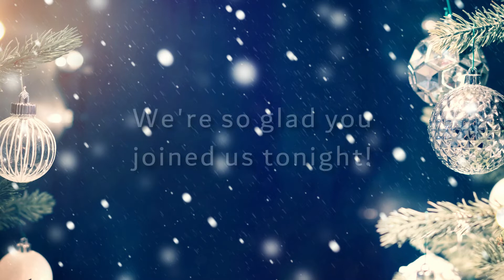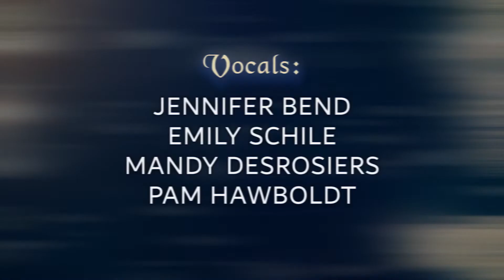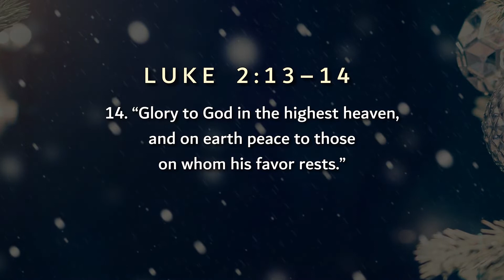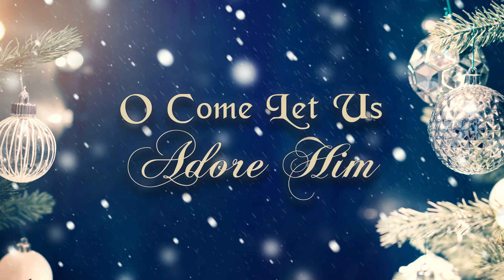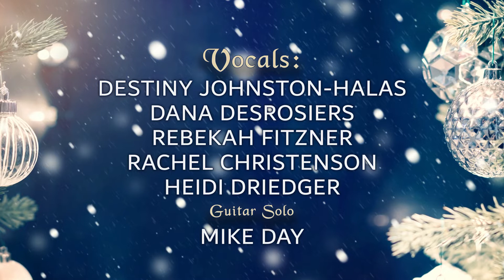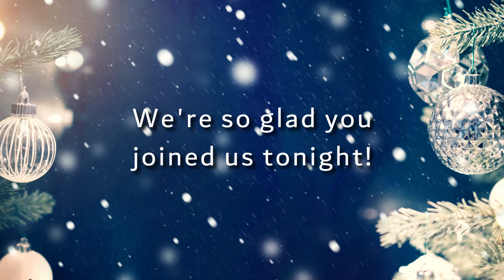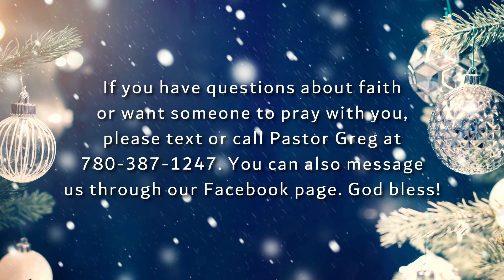VISIONS OF CHRISTMAS - Christmas Eve Broadcast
We're so thrilled to present our first virtual Christmas Production.